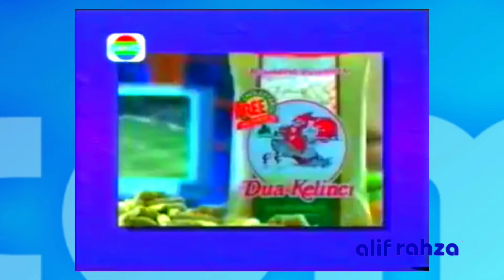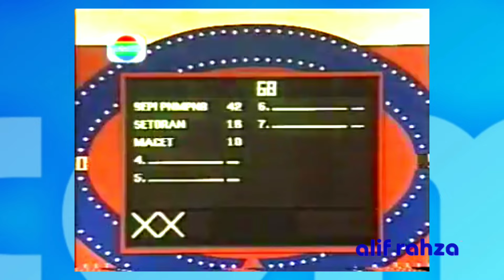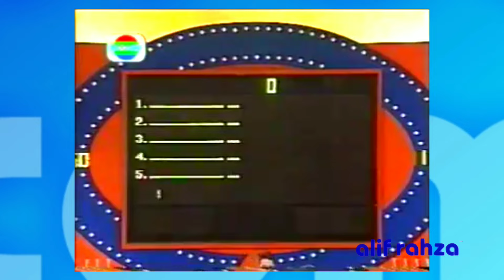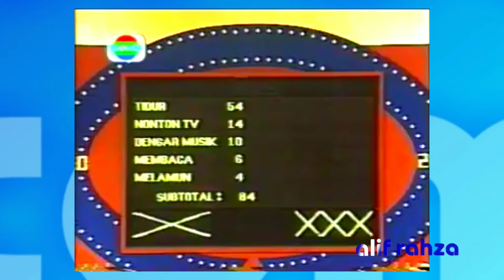Kuis Famili 100 Indosiar tahun 2002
tim yang main : Keluarga Tamno Sediono VS Haswandi

studio shooting : Perum Produksi Film Negara Bidara Cina, Jakarta Timur

Tata rias & rambut : Mustika Ratu
Narrated by : Sonny Setiawan

Based on Television programme
"FAMILY FEUD"
created by Mark Goodson & Bill Toddman
FAMILI 100 is a registered of Pearson Television Asia Pte. Ltd.
Licensed by FremantleMedia Enterprises.

Produced by PT. Dunia Visitama Produksi
in co-production with
PT. Indosiar Visual Mandiri
Pearson Television Asia Pte Ltd.